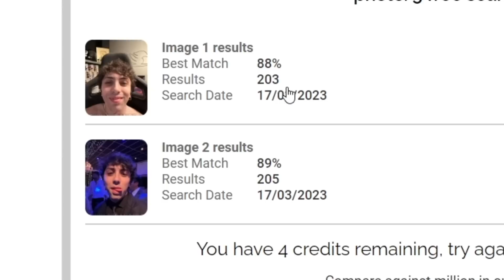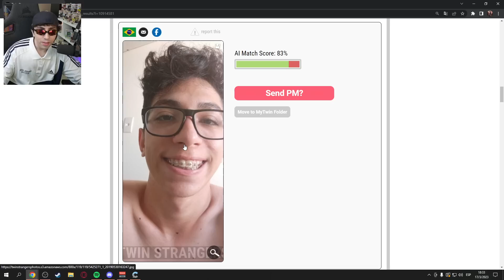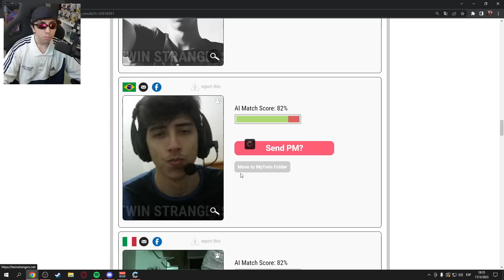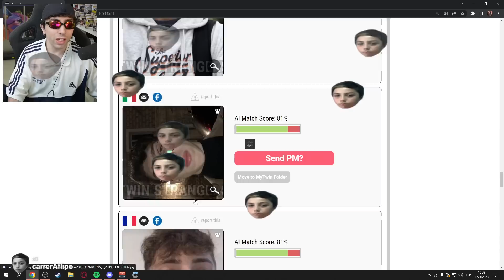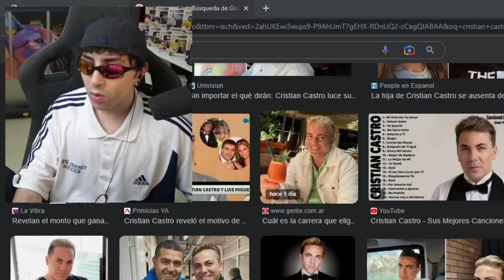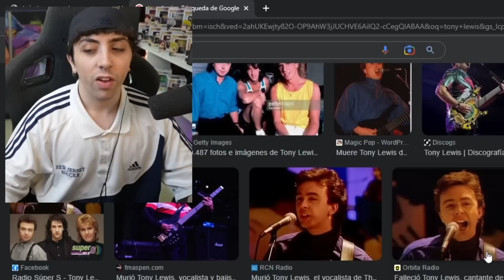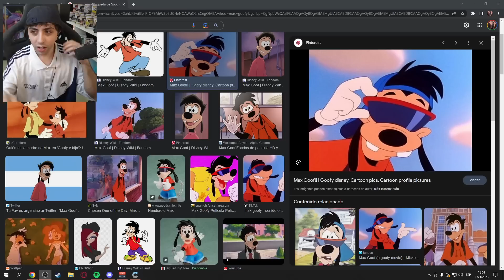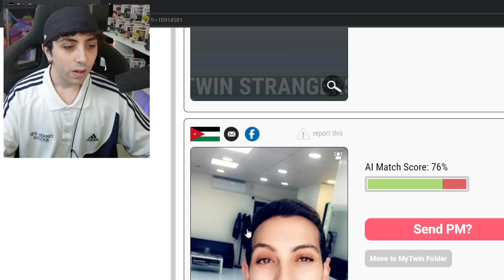tengo un hermano gemelo? 🤓